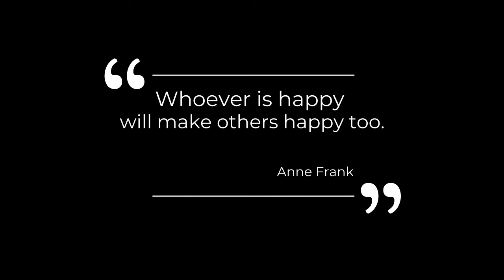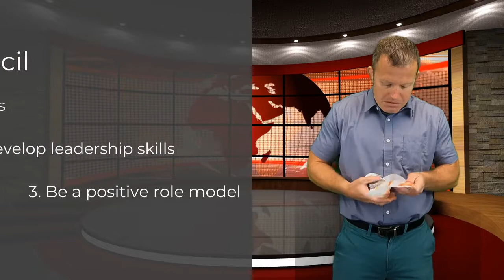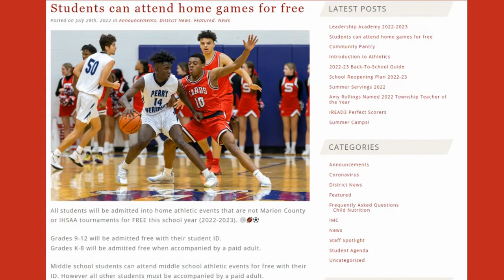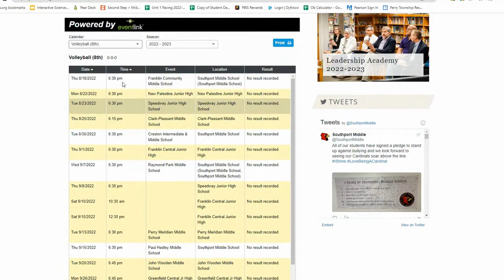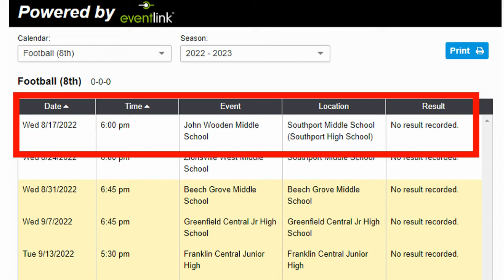Thursday, August 11, 2022